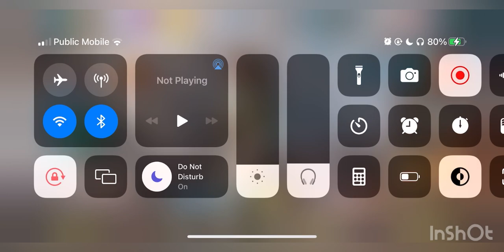Get this 5 unique ANNIVERSARY items before they Gone🤟🤟callofdutymobile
Hello guys I got this 5 items getting lettera in BR mode. Get the letters and read it and only five of the letters has this items. Check the one that has gift icon on top of the envelope and you will get all of the following items after collecting those 5 gift lettes.

Key features of the video:-

00:04 3rd Anniversary Avatar icon.
00:24 3rd Anniversary Avatar Frame.
00:35 3rd Anniversary Spray🤟 one of my favorites item.
00:42 3rd Anniversary  Charm for Guns💕
01:15 3rd Anniversary Epic Calling card🫰🫰￼

Really like all of these free items CODM thank you so much to give this items for free🫶🏻🫶🏻